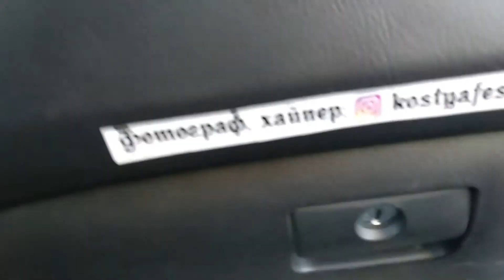Лайфхак. Не работает отопитель салона? Не работает печка? Находим решение!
Не работает отопитель салона? Какой автомобиль говорите? Да может сломаться в совершенно в любом.
Из этого видео вы узнаете на моем опыте, что может сломаться, что менять и как разобраться в проблеме - когда проблемы с печкой.